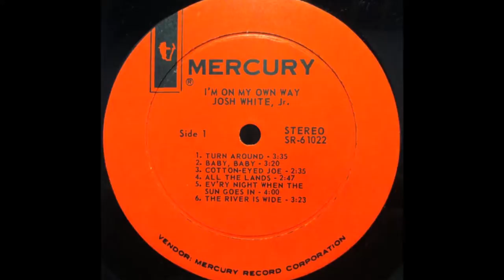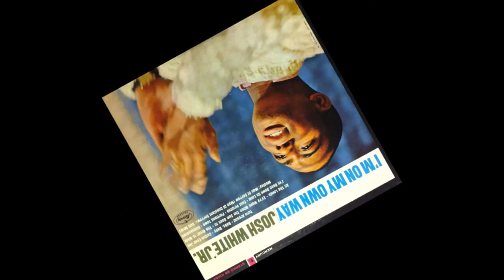Josh White Jr. - Baby, Baby [HD]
Josh White Jr., folk and blues singer - and son of an important blues singer, sings 'Baby, Baby' from his 1964  Mercury album 'I'm On My Own Way'. This is an old blues song but the singer added lyrics to the song and gets writer's credit.